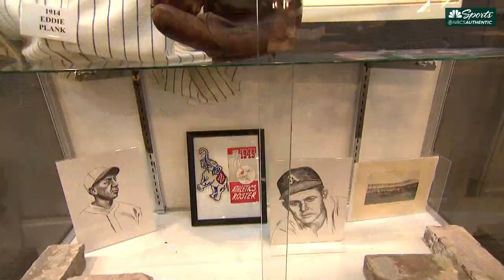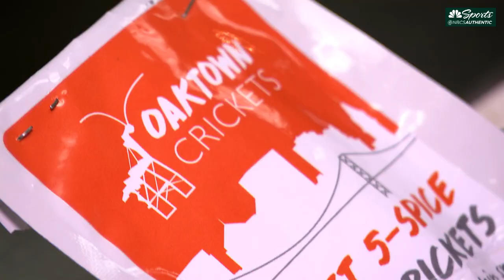Mark Canha Visits Shibe Park Tavern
Go into the kitchen of Shibe Park Tavern, a restaurant located in the Oakland-Alameda County Coliseum and explore the new menu with Oakland A's outfielder Mark Canha (@bigleaguefoodie).